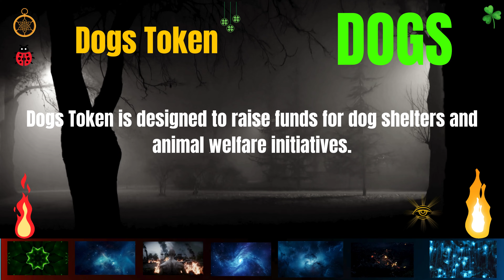The Shocking DOGS Token Coin DOGS Secrets | Cryptocurrency New Crypto Token Facts Trading Guide